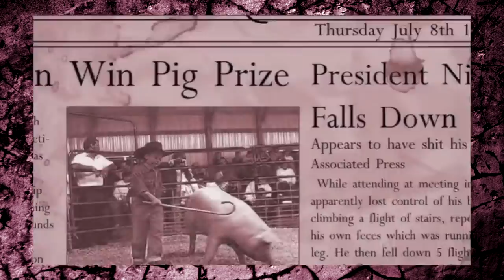Porkchop : How Bad Can It Be? Episode 14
join me as i check out the Porkchop series to figure out exactly...How Bad Can It Be?